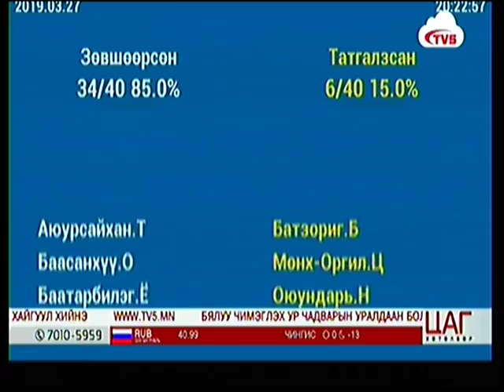ШШГЕГ- ын ажилтан нь өөрөө хоригдлын хувцас өмсөж ороод өдөр шөнөгүй зодсон байна